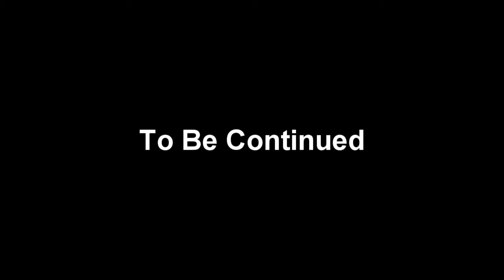Week With Dad-TUESDAY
Day 3 of 7. Probly the strangest and most controversial day of the week.